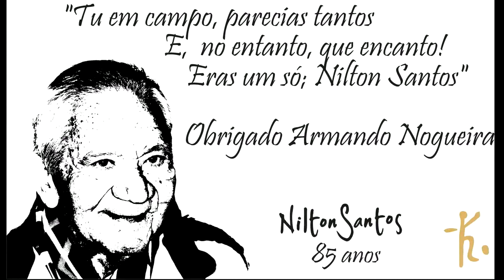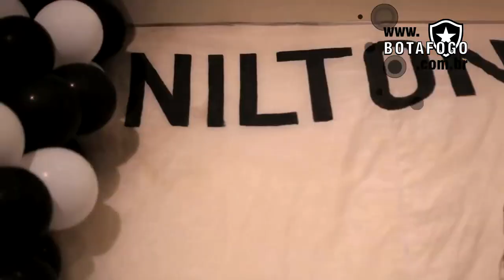85 anos da Enciclopédia Nilton Santos! | A @BotafogoTV acompanhou essa comemoração. Nilton Feliz.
Um dos momentos que ele mais gostava, quando podia comemorar seu aniversário com os velhos amigos.
Durante sua estadia na Clínica da Gávea, Nilton teve vários momentos de extrema felicidade.

Foram diversas ações para manter viva a memória de um dos maiores jogadores do futebol mundial, eleito o lateral esquerdo da Seleção da Fifa no século 20.
Nilton nos deixou em 2013, mas nuca será esquecido pela apaixonada torcida do Botafogo.
Em 2014, vimos seu nome ser mais uma vez eternizado ao termos o estádio do Botafogo batizado pelo então presidente, Carlos Eduardo Pereira, como Estádio Nilton Santos.

Recentemente, a Pamella Lima entrevistou várias celebridades para o PodCast Nilton Santos, recordando as histórias de velho mestre com elas.

Atualmente, todo esse empenho está sendo capitaneado por sua neta, Hanna Santos, com mais ações de recordações do ídolo, como latas de  @browniedoluizoficial  e uma série histórica de camisas em parceira com o Mundo Puf - mundopuf.com.